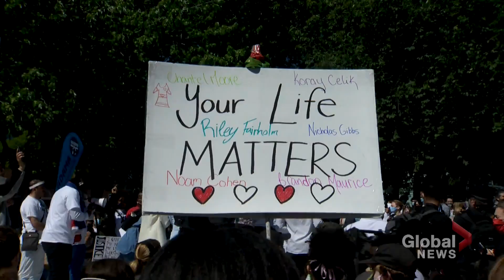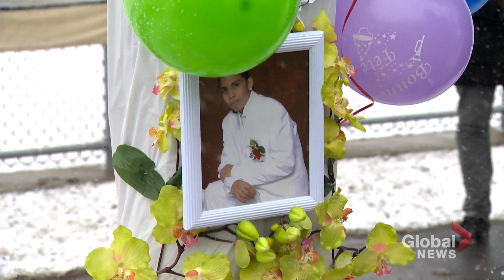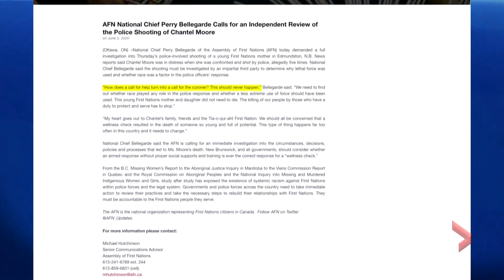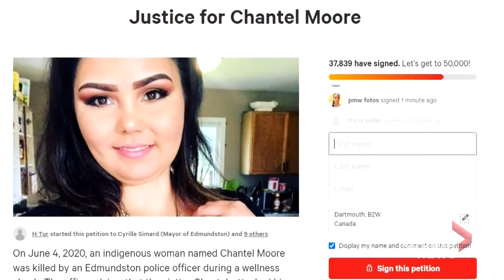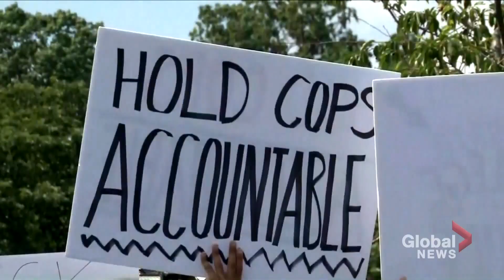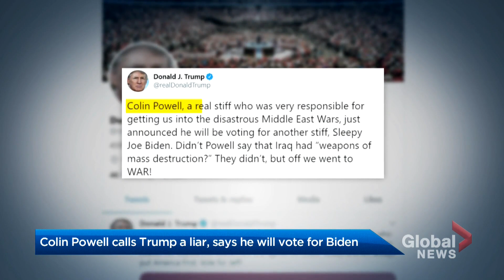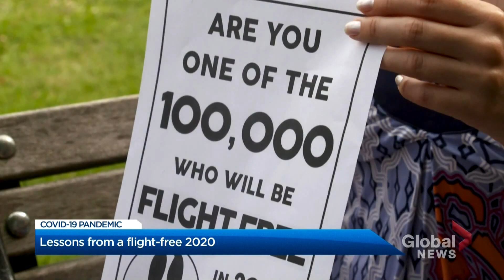Global National: June 7, 2020 | Montreal police chief uninvited from latest Canadian protest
Protests against systemic racism and police brutality continued in Canada on Sunday, but in Montreal the city's top cop was uninvited after organizers said the community was not ready to have him there due to what they describe as years of difficult relationships between racialized groups and police. As Phil Carpenter reports, people want Sunday's march to be the last with the hope that political and police leadership will better listen to racialized communities.

An independent investigation into the allegations of police brutality by a First Nations chief during an arrest over an expired licence plate has been launched by Alberta's civilian police review agency in order to investigate how police handled the arrest. David Akin looks at whether these civilian review agencies can effect change.

The COVID-19 pandemic has had a large impact in air travel, with the International Civil Aviation Organization estimating global travel will see a drop of 1.2 billion travellers in 2020, but it's also resulting in the largest ever annual drop in CO2 emissions this year. As Redmond Shannon reports, even climate activists have been caught off guard by the impact.

As many have taken to staying home and practicing physical distancing to prevent an increase in COVID-19 cases, the recent protests sparked by the death of George Floyd, a Black man who died while in police custody on Memorial Day, have some concerned it could result in a rise in community transmission of the coronavirus. Jeff Semple speaks with experts to find out what people should know as protests continue.